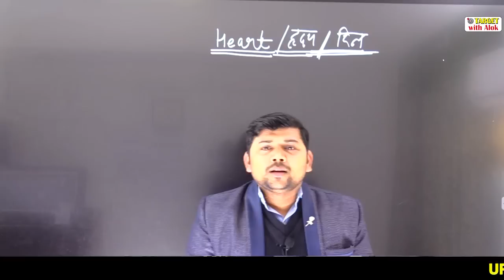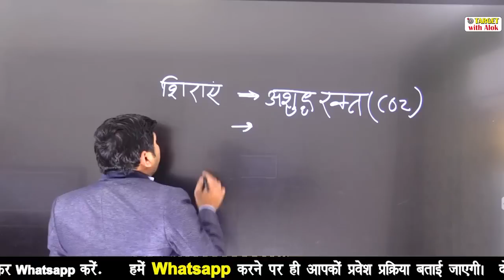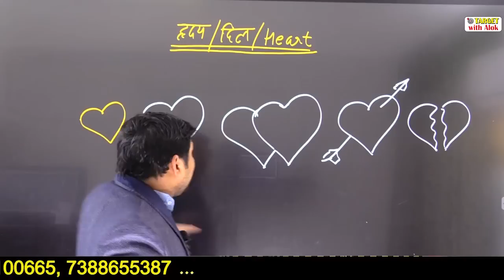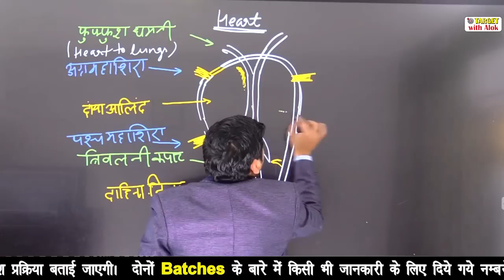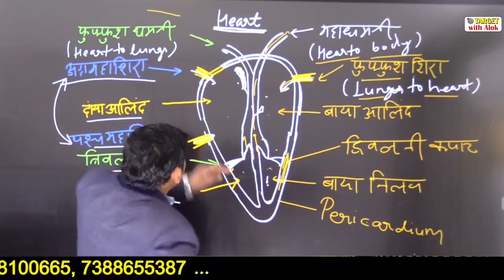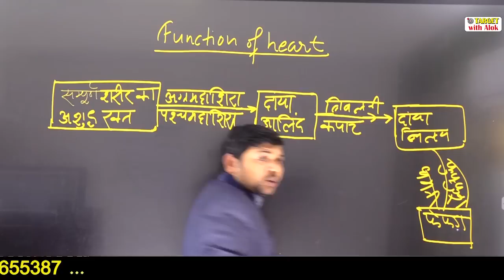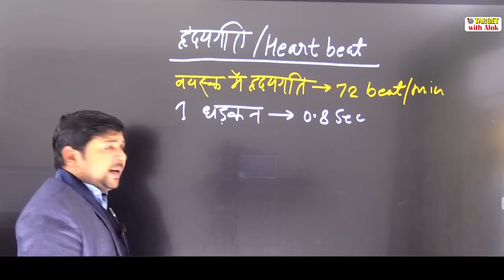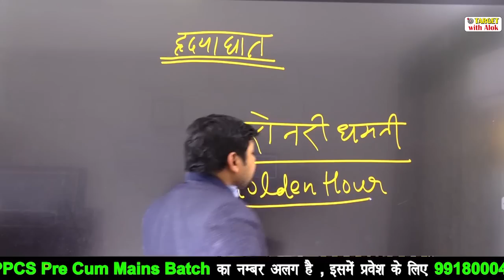UPPCS Exam -2020 || रुधिर परिसंचरण तंत्र || Mr. Raj kumar